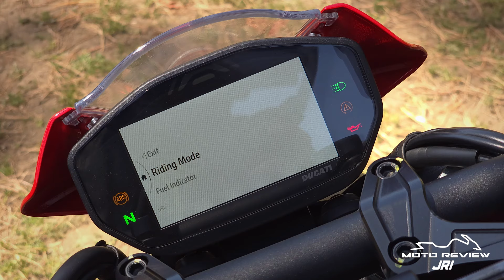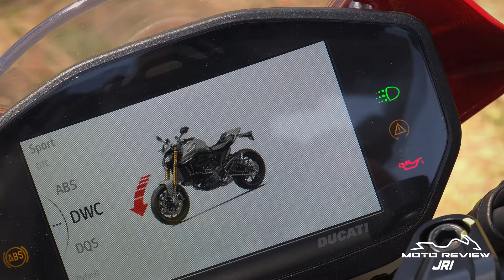Ducati Monster SP Review | 111 HP en 166 KG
Marcas de tiempo:
00:00 Introducción
01:47 Estética
04:12 Iluminación
05:03 Instrumentos
06:48 Motor/Aceleración
09:57 Suspensión
11:18 Frenos/Llantas
12:42 Confort
15:37 Prueba ciudad
19:52 Prueba carretera
24:16 Aceleración/Rendimiento
25:36 Conclusiones